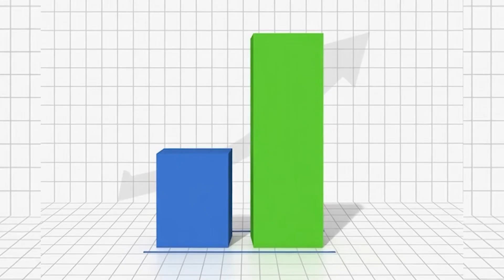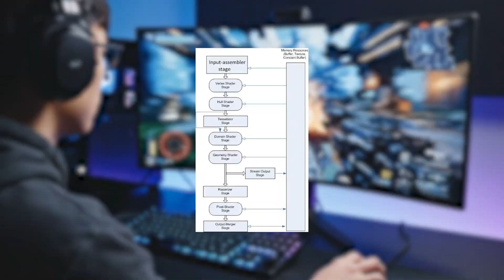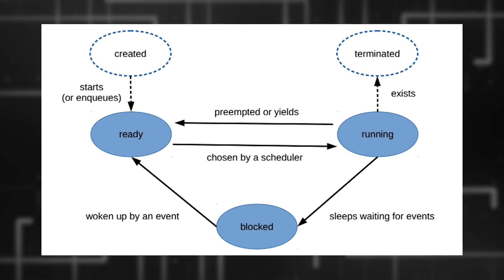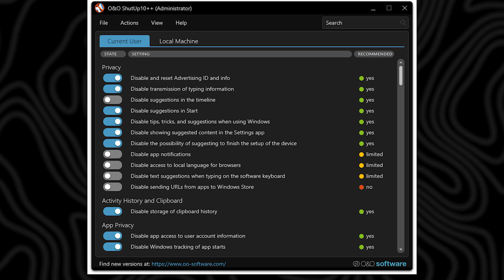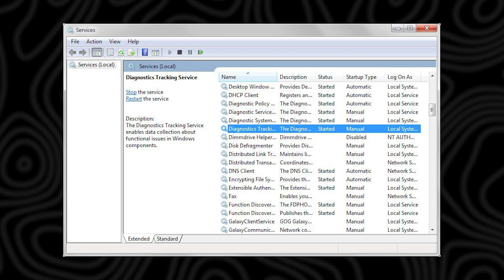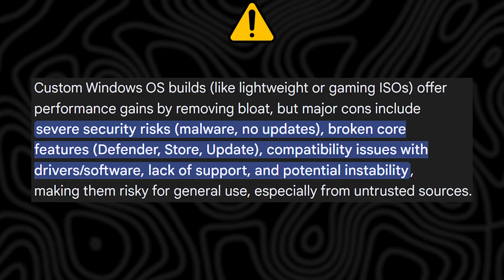Windows Actually Has Potential… But Windows Holds It Back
Windows is powerful. Modern hardware is powerful.
So why does Windows still feel slower, clunkier, and more frustrating than it should?

In this video, we break down the real reasons Windows underperforms on capable hardware — from background services and legacy design decisions to scheduling, telemetry, and resource management issues that quietly eat away at performance.

You will learn:
• Why Windows does not fully utilize modern CPUs and GPUs
• How background processes impact gaming and productivity
• The hidden trade-offs Microsoft makes for compatibility
• Why Linux often feels smoother on the same hardware
• What changes could unlock Windows’ true potential
• Practical tweaks and mindset shifts to get better performance today

This is not a Windows hate video.
It is an honest technical discussion about where Windows shines, where it falls short, and why the OS itself is often the bottleneck.

If you care about PC performance, system efficiency, or making the most out of your hardware, this video will change how you look at Windows.

Chapters
00:00 intro
00:31 Emulation Myth Explained
01:02 Proton and DirectX vs Vulkan
01:44 The Real Problem Is Windows Itself
02:38 Why Linux Feels Faster
03:03 How to Improve Your Experience(Step 1)
03:41 Step 2:Debloat
03:41 Step 3:Fix the Scheduler
04:22 Nuclear Option
05:17 Final Thoughts

• PC gamers
• Power users
• Windows enthusiasts
• Anyone frustrated with unexplained slowdowns